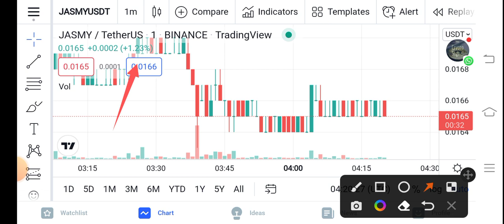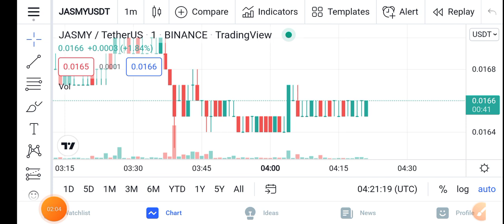Jasmycoin Never Expected || Jasmy Price Prediction Updates! Jasmy Today Update